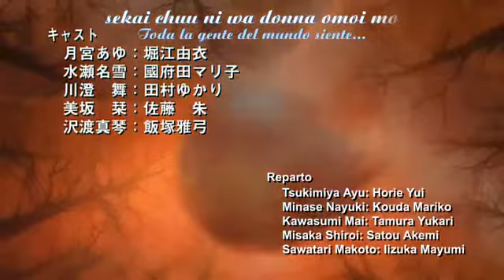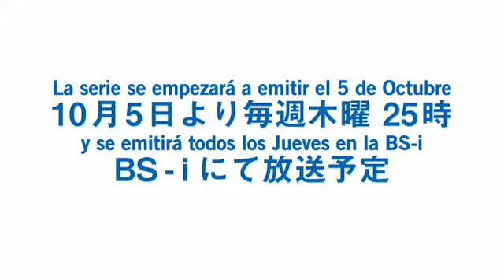Kanon 2006 [Prelude]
Especial Presentacion de Kanon 2006